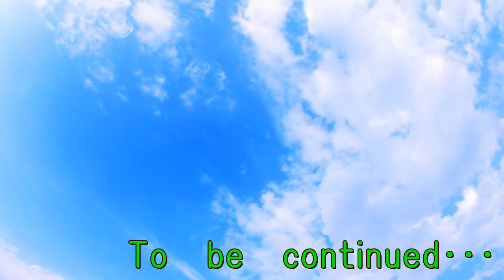婚活パーティーで知り合った女性「Ｋさん」と週末のお出かけはどうなったのか？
婚活パーティーで知り合った女性「Ｋさん」と週末のお出かけは？
予定通りなのか？
ダメになっているのか？
リアルガチでお送りいたします。